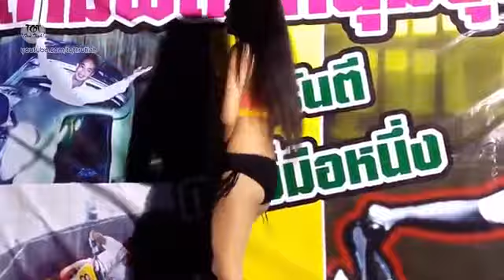Nonstop Nhạc Sàn Cực Mạnh DJ Remix 2019- Đừng Nghe Nếu Bạn Không Muốn Phê